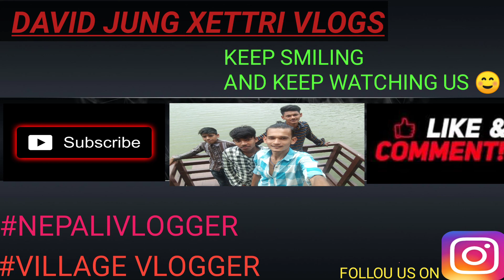AMARDHA FOOTBALL GROUND AND BHALAI FOOTBALL GROUND || LET'S GO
TOPIC : VLOG

Device used in vlogging:
OPPO A1K
Device used in short movie:
X gene Touch shot pro

ABOUT:
This is vlogging channel where I will try to give new vlog every twice a week to our lovely audience.❤️🇳🇵

vlog  is shorted in AMARDHA sunbarshi-2

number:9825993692